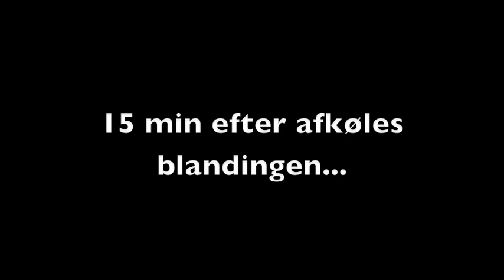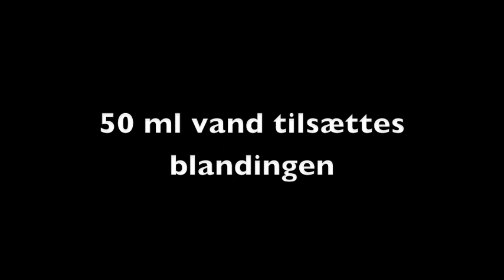Fremstilling af aspirin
Gymnasieforsøg på virum gymnasium, hvor Alexandra og Magnus fremstiller acetylsalicylsyre.